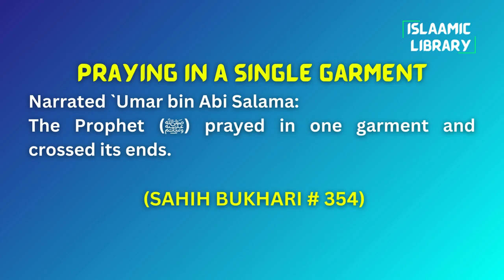Surah Nahl Ayah 97-110 Tafseer in English by Dr Israr Ahmed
TOPICS COVERED IN THIS VIDEO:
1. Whoever does good, whether male or female, and is a believer, We will surely bless them with a good life.
2. When you recite the Quran, seek refuge with Allah from Satan, the accursed.
3. His authority is only over those who take him as a patron and who—under his influence—associate ˹others˺ with Allah ˹in worship˺.
4. Surely those who do not believe in Allah’s revelations will never be guided by Allah, and they will suffer a painful punishment.
5. This is because they prefer the life of this world over the Hereafter.

Narrated `Umar bin Abi Salama:
The Prophet (ﷺ) prayed in one garment and crossed its ends.

IMPORTANT LINKS:
1) ISLAM360 (Best Quran & Hadith search engine app):
2) AL HIDAAYAH (Best platform to Learn Islam & comparative religion, Seerah, Fiqh, Salah, Zakah, Major sins and much more from world's best orators)
4) Quran.com (Quran translation and Tafsir in any language you wish)